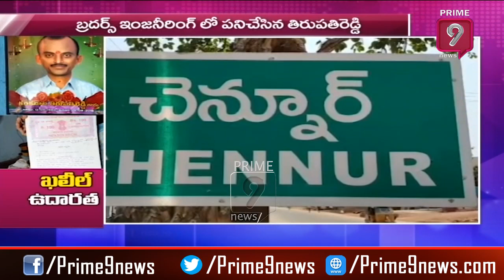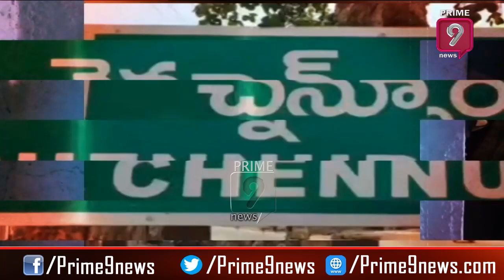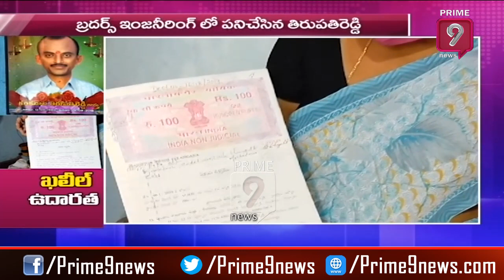ఖలీల్ ఉదారత | Special Story on Khalil generosity | Prime9 News